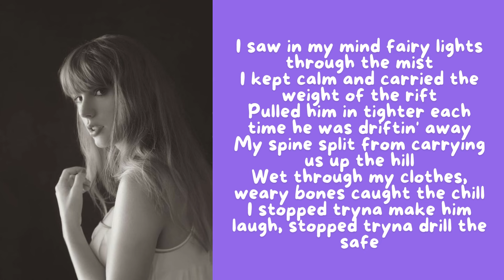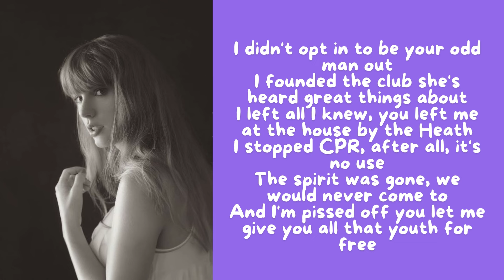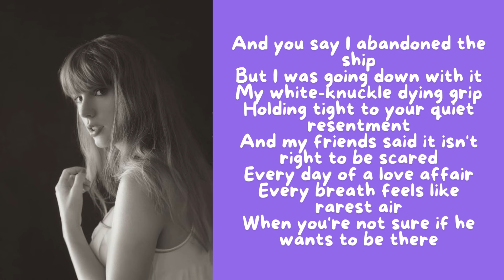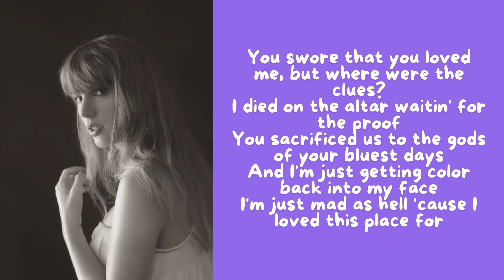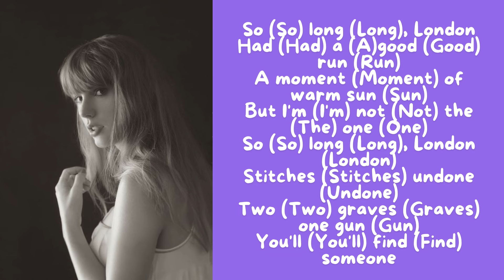So Long, London ┆ Taylor Swift ┆Lyrics Video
This video is for educational and entertainment purposes only.

🎤 **Artist:**
[Taylor Swift]